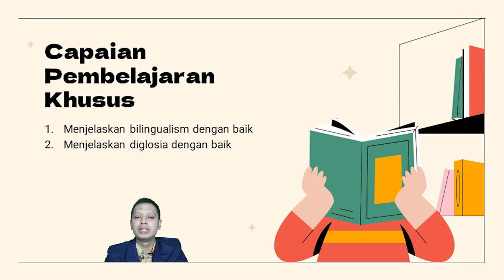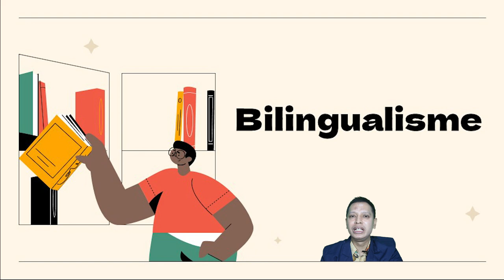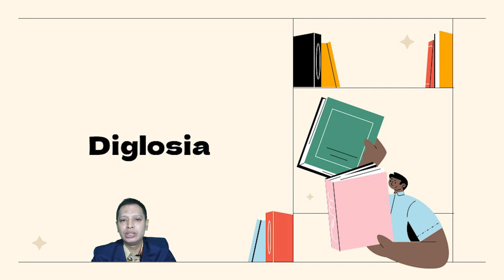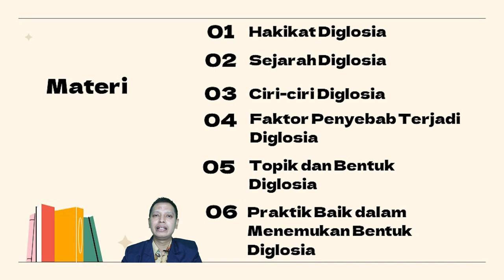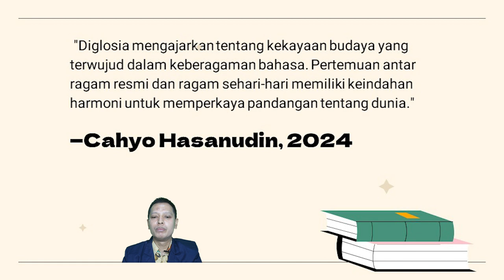Bilingualisme dan diglosia